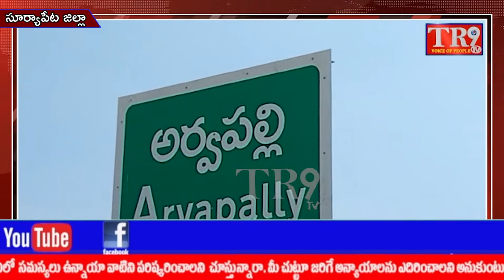CPM పార్టీ సీనియర్ నాయకుడు మామిడి పెద్ద పుల్లయ్య మృతదేహానికి నివాళ్ళు||TR9 TV